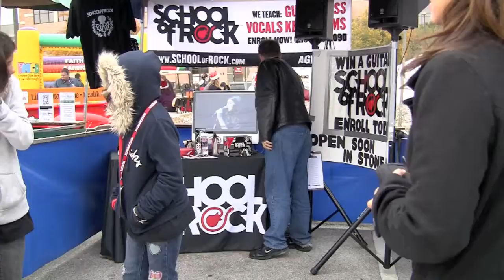Winter Festival Booth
School Of Rock Stone Oak participated at the Stone Oak Winter Festival on Saturday, December 10th, 2011. We assembled our booth in 1 hour. and were excited to meet our possible future School Of Rock Students during the Festival.
Song tittle: ¨80¨, Music by Roberto Andrade D. Arranged by Roman Font.